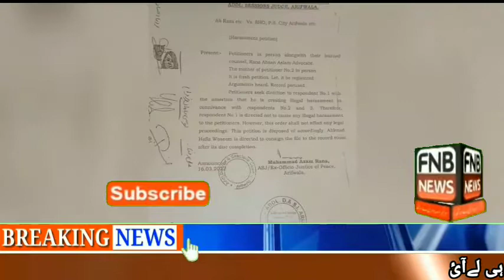The French bride, the groom Arifwala | سوشل میڈیا کی دوستی شادی میں بدل گئ | fnb news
فرانسیسی لڑکی نے سوشل میڈیا کی دوستی پہ دل کے ہاتھوں مجبور ہوکہ عارفوالا(پاکستان)کے لڑکے سے شادی کرلی تفصیل اس ویڈیو میں۔